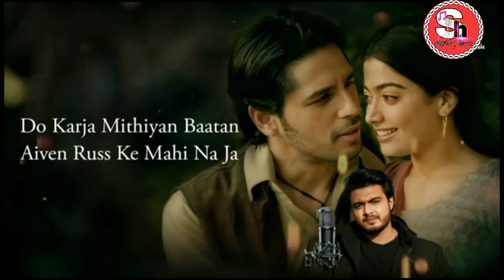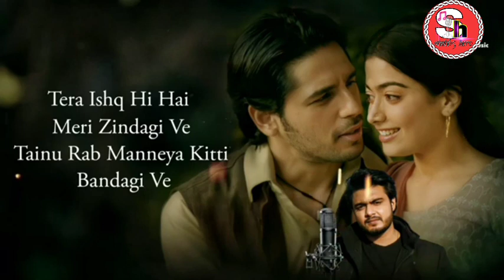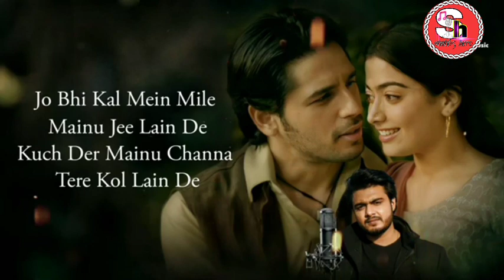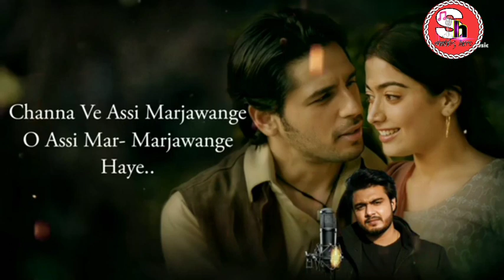Channa Ve Assi Marjawange | चन्ना वे अस्सी मरजावांगे (LYRICS) Mission Majnu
Song: Channa Ve Assi Marjawange
Singer: Raj Barman

Star Cast: Sidharth Malhotra & Rashmika Mandanna
Directed By: Shantanu Bagchi
Produced By: Ronnie Screwvala, Amar Butala, Garima Mehta

Lyrics-
Ek Waari Hasske Bula Ja
Nain Milake Muska Ja
Ho Ho Ek Waari Hasske Bula Ja

Do Karja Mithiyan Baatan
Aiven Russ Ke Mahi Na Ja

Teri Seh Lange Judai
Narazi Seh Na Pawange

Channa Ve Assi Mar Jawange

Tera Ishq Hi Hai Meri Zindagi Ve
Tainu Rab Manneya Kitti Bandagi Ve
Teri Jo Vi Si Raza Maine Maani Hai Sada
Bina Tere Kalle Roi Roi Jawange

Channa Ve Assi Marjawange Ho

Jo Bhi Kal Mein Mile Mainu Jee Lain De
Kuch Der Mainu Channa Tere Kol Behn De
Teri Deed Kar Jawan Ankhiyan Nu Waari Jawan
Tainu Yaad Kar Roi Roi Jawange

Ho Teri Seh Lange Judai

Channa Ve Haye
Assi Mar Mar Jawange Haye

Assi Mar Jawange
Ho Assi Mar Jawange

Channa Ve Assi Mar Jawange Haye
Mar Jawange Assi Mar Jawange